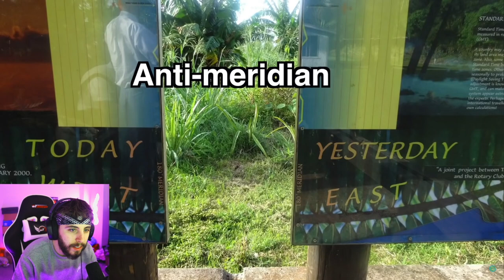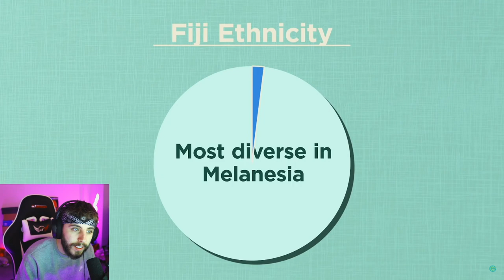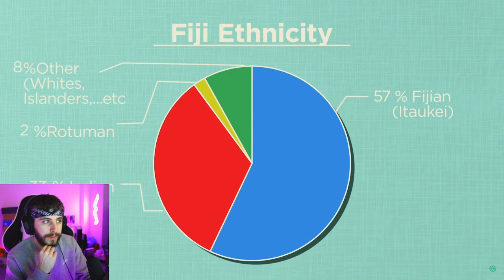British Guy Reacting to FIJI... Geography Now!